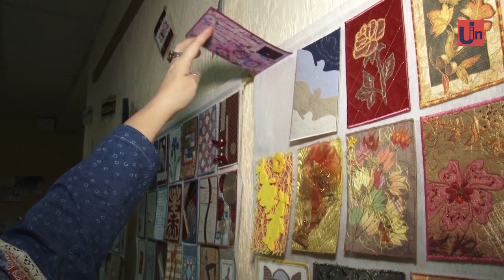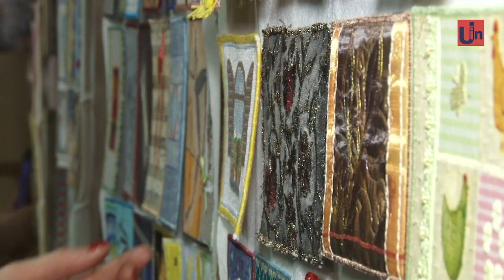Клаптикові листівки зі всього світу: ужгородська майстриня представила колекцію особливих виробів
Колекцію листівок виконаних в техніці клаптикового шиття можна побачити в залах Закарпатської обласної бібліотеки в Ужгороді. Її зібрала майстриня цього текстильного напрямку Ірина Лукашенко.